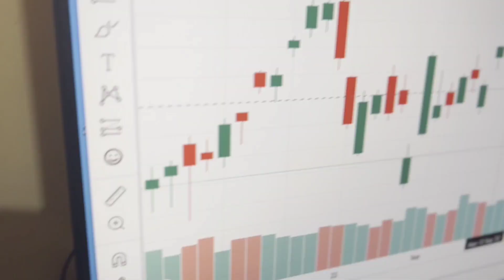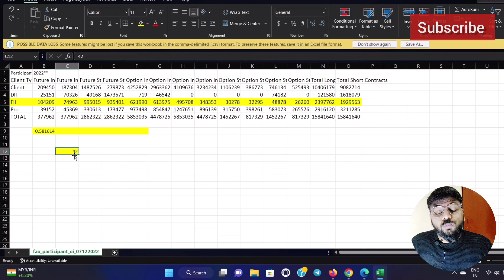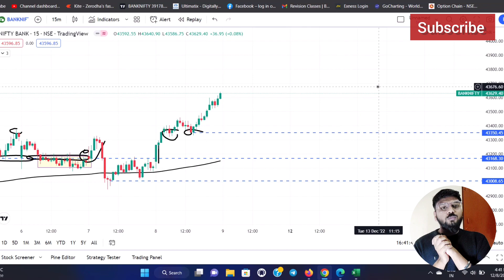Important Nifty and Banknifty levels for Tomorrow - 9 Dec 2022 | Market Analysis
Hello everyone welcome to the channel. My name is Vipul I have started career in Stock Market initially as a part timer but soon full timer. Presently I am Enrolled in Professional Course of Stock Market to be A Certified Stock Trader. In this video or my any other video of stock market I shared and Will share genuine Advice , Guide and Knowledge so please provide your support and subscribe the channel and share the video.

Agar aapko ye video pasand aaye toh please is video Ko like karen Bina mat jaye.
1. Achi videos milengi
2. Mata Rani ki kripa ho gi

SONG Infinite
ARTIST Valence